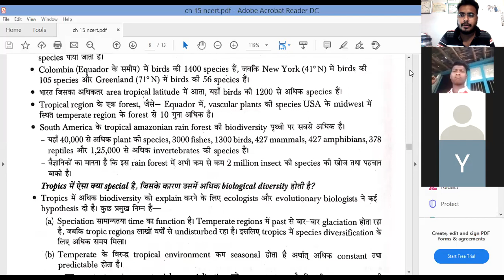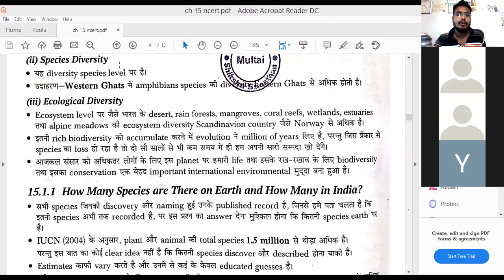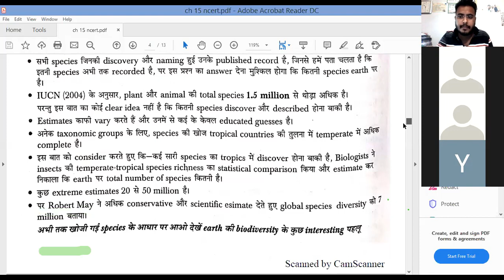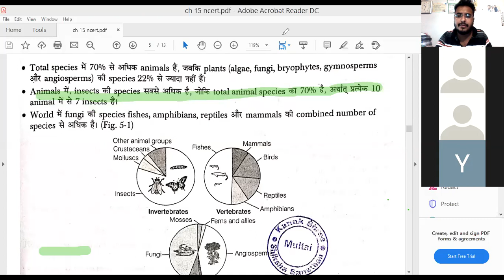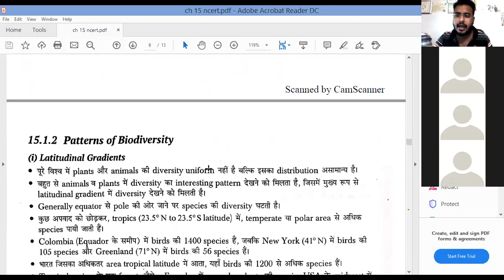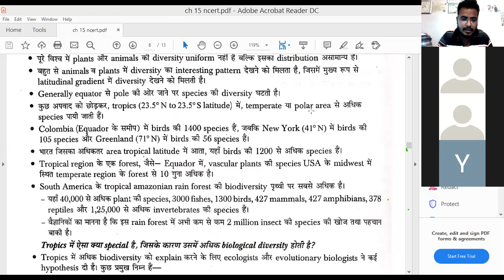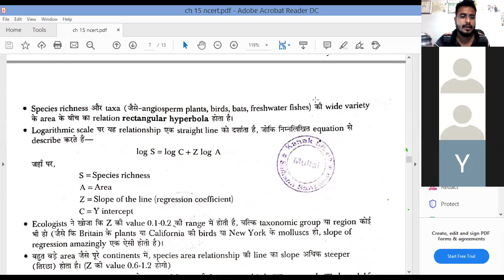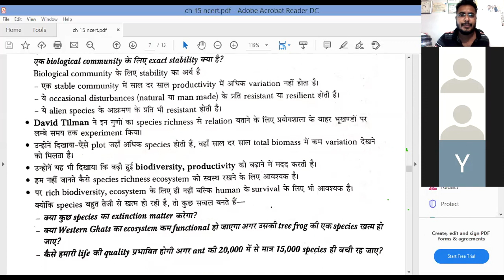BIODIVERSITY AND CONSERVATION PART 1 NCERT 12 BIOLOGY BY D.BARANGE